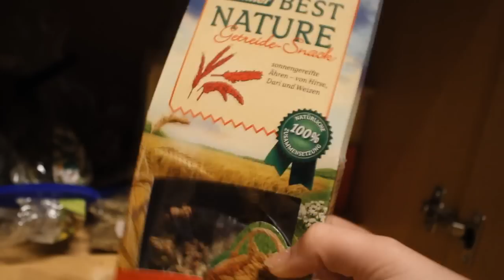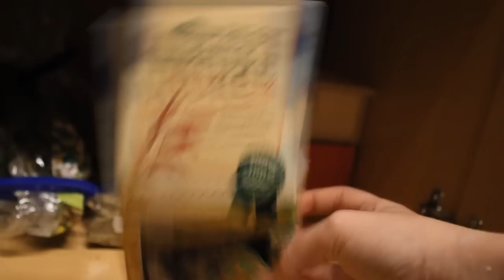Hamsterzubehör Update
♥Kommentar:

Montag ist Zelda-Tag!

Ein Update und ich hoffe es gefällt euch!